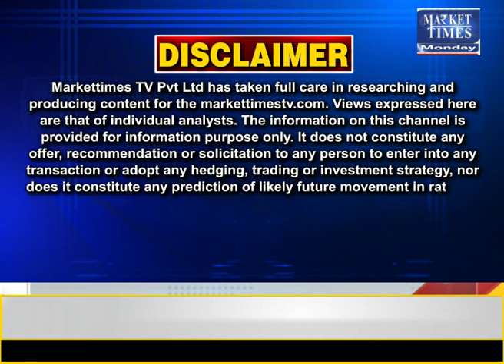यूरोप में उगने वाले गेहूं ने एक बार फिर बढ़ाई टेंशन